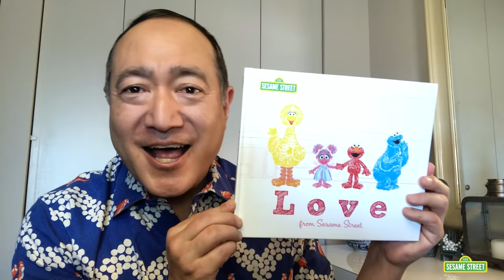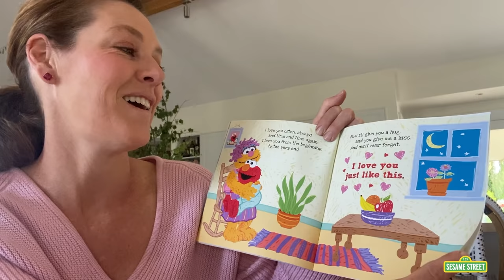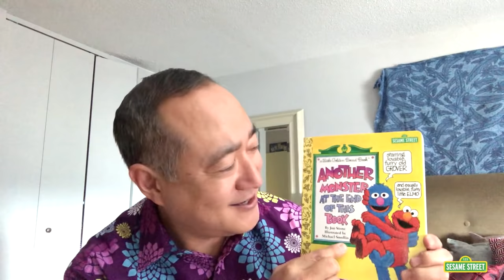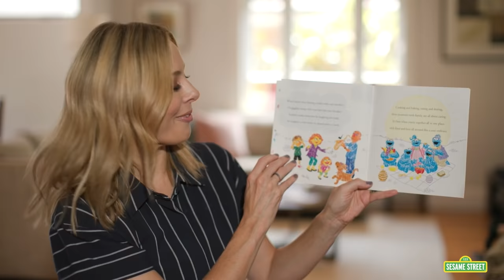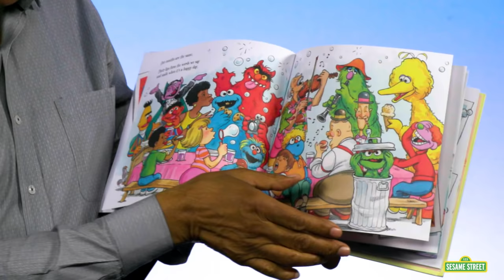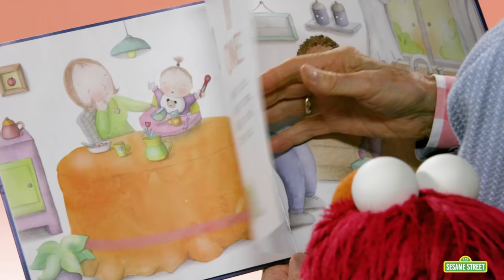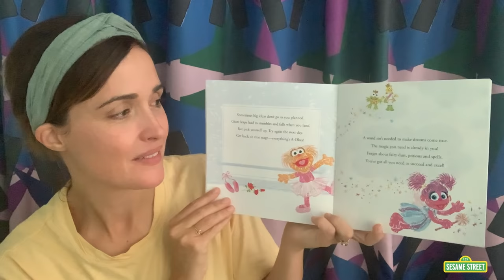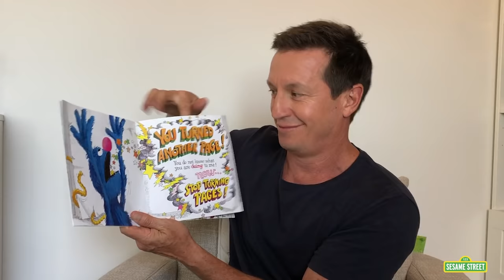Sesame Street: Story Time Compilation | Kids Book Read Aloud | 1 Hour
Read along in this 1 hour Story Time Compilation as Louie, Alan, and some favorite Sesame Street friends read aloud kids books, like Love From Sesame Street, Monster at the End of This Book, a new story about Elmo's Ducks, and more!